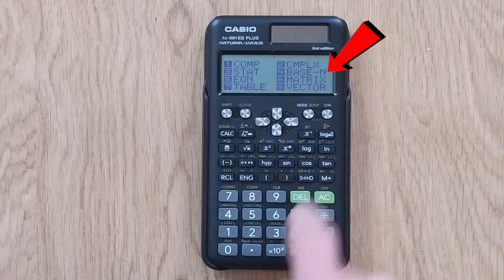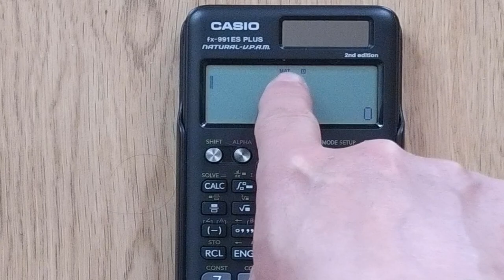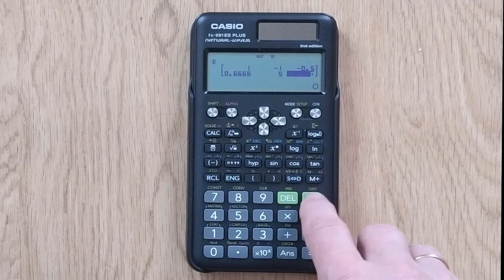Cómo usar MATRICES en la CALCULADORA 🎁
🟡 CALCULADORA de MATRICES.
Utilizando esta calculadora para matrices, tú podrás calcular operaciones con matrices con mucha facilidad y rapidez